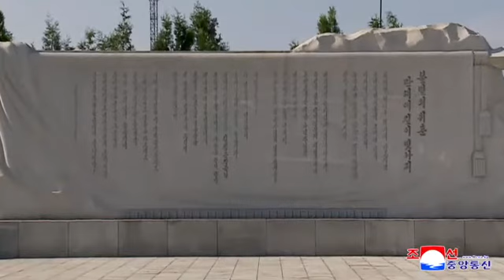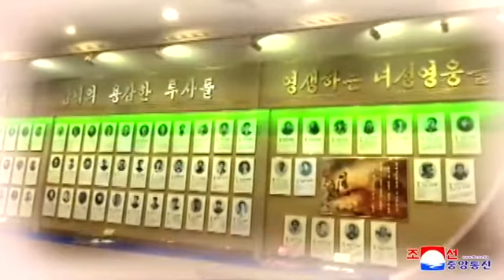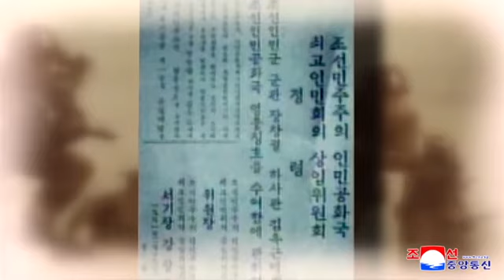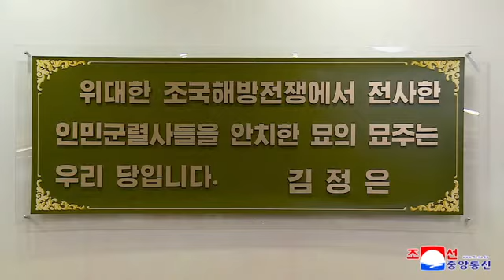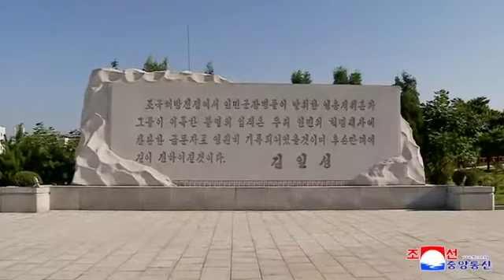DPRK/North Korea: Everlasting Life of War Heroes in DPRK (KCNA)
Everlasting Life of War Heroes in DPRK

Pyongyang, July 25, 2020 (KCNA) -- The Fatherland Liberation War Martyrs Cemetery was built thanks to the Workers' Party of Korea's noble intention to give an everlasting life to the fallen soldiers of the Korean People's Army who sacrificed themselves in the sacred war to defend the freedom and independence of the country and the wellbeing of the people.

Though many years have passed after the war, their heroic feats are still remembered under the deep care of the great Party.